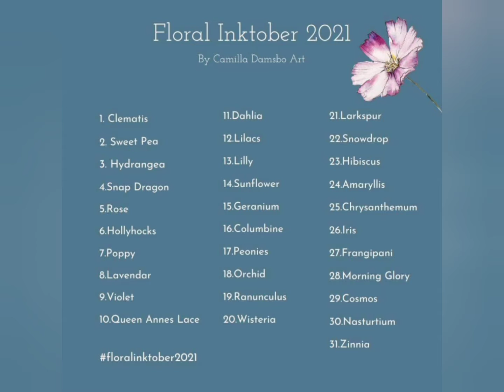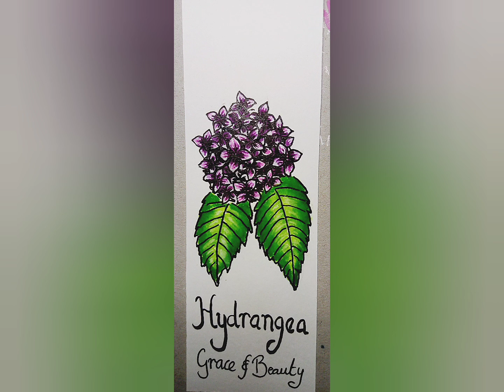Floral Inktober 2021 Day 3 Hydrangea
Hola, gracias para mirar mi video. Hoy continúo con el reto de Floral Inktober. Espero que is gustan 👍🏻👍🏻

Today I'm continuing with the Floral Inktober challenge. I hope you enjoy it 👍👍

Materiales // Materials
Cass Art Heavyweight Cartridge Paper.
Windsor & Newton Promarker Lavender/ Lavanda & Plum / Ciruela
Talens India Ink / Tinta China.
Pentel Colour Brush Pink & Purple.
Koi Colouring Brush Pen Yellow Green & Green.
Tombow Mono Drawing Pen 03.
Uni Pin Fine Line Brush.
Faber Castell Pitt Graphite Pure 2900 HB.
Glass Dip Pen.
Pentel Hybrid Gel White.